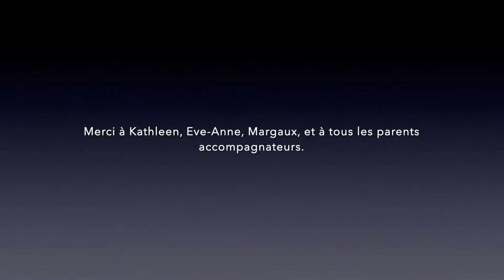Course d'orientation CM1